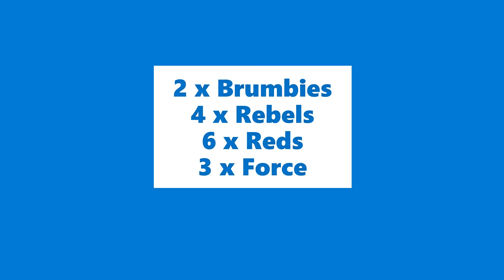DREAM TEAM | AU Round 10 | Super Rugby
Week 10 of Super Rugby AU had 2 epic encounters with the players in this video standing out.

Pool Code: WESTRAFT

Licensed to YouTube by AEI (on behalf of NCS); ASCAP, LatinAutor, Featherstone Music (publishing), and 15 music rights societies